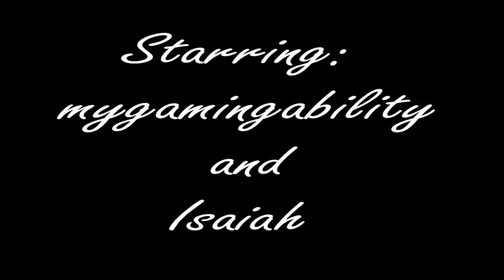Beast Mode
Beast Mode is about a guy who is late for work and and fights terrorists as a one man army